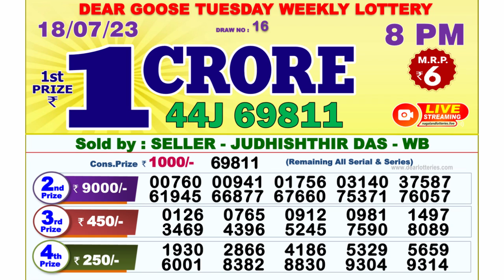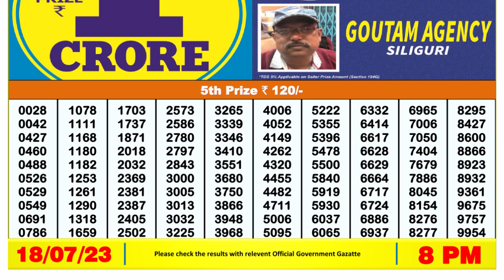🔴Dear Lottery Sambad Live 8pm today 18.07.23 Nagaland State Lottery Result